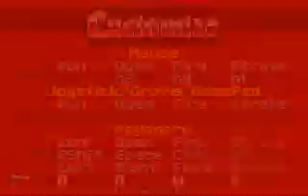Bonkenstein 3D - Searching for the Wico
I decide to get serious and search for the most powerful weapon ever created, the elusive Wico joystick.  Despite my save gaming, the mystical device eludes me.  Then I die, get frustrated, throw a spaz and quit.